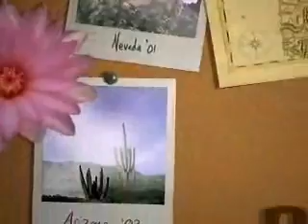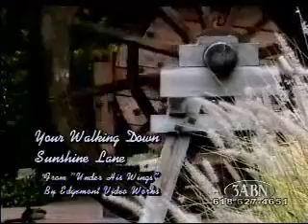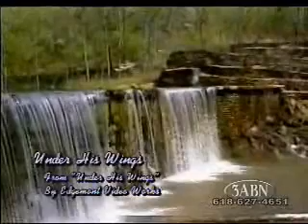Back to Nature - by 3ABN | 3ABN music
It is produced by 3ABN You can support 3ABN on their website.  Hope you enjoy the nature clips.